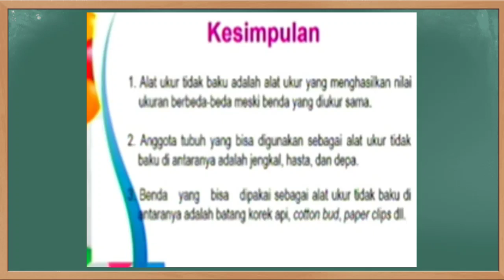Kunci Jawaban Jawa Pos TV Kelas 1 SD Selasa 23 November 2021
Soal dan Kunci Jawaban Guruku Jawa Pos TV Surabaya Hari Ini Kelas 1 SD Selasa 23 November 2021